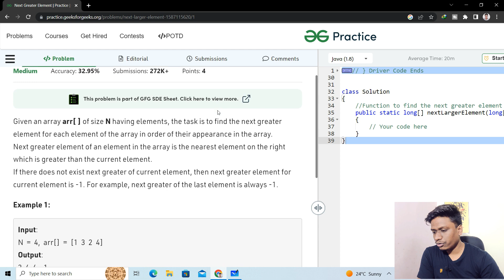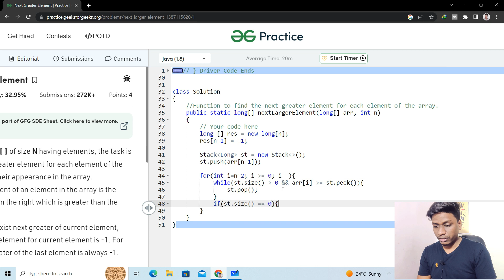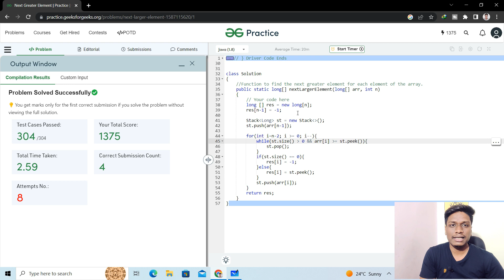#7 Next Greater Element on the Right | Amazon 🔥 | Brute force and Optimized | Stack Data Structures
Watch this Video in 1.25x for better experience

In this video I've discussed Next Greater Element on the Right question using multiple examples. I've also discussed 2 approaches to solve this question including the optimized solution. If you have any doubt related to this comment all your doubts on the comment section I'd love to clear all doubts.